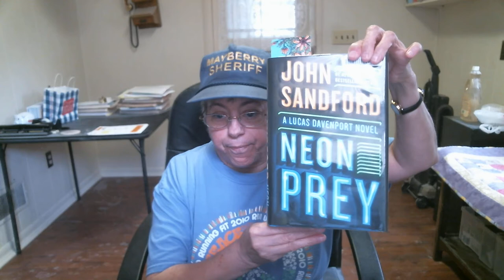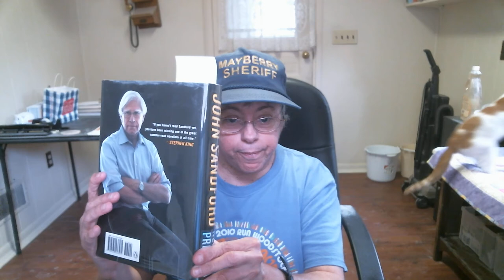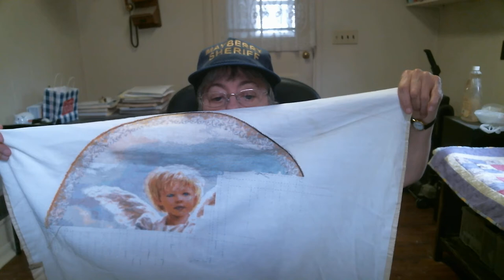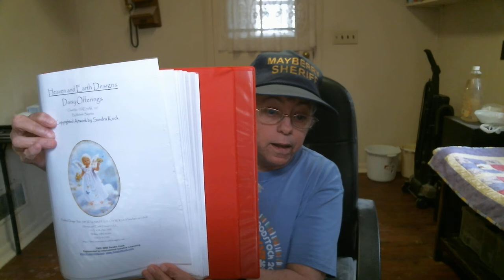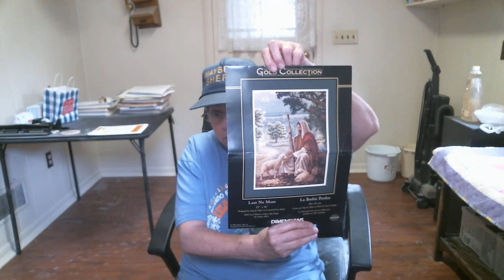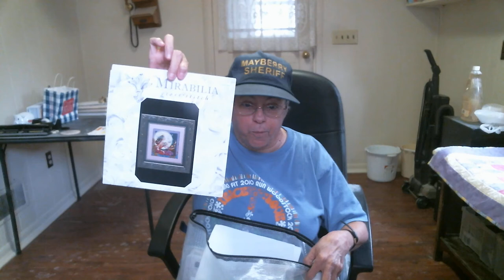Floss Tube #15 - Saturday May 11, 2019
Book Mentioned:  Neon Prey - Book #29 in Lucas Davenport Series by John Sandford